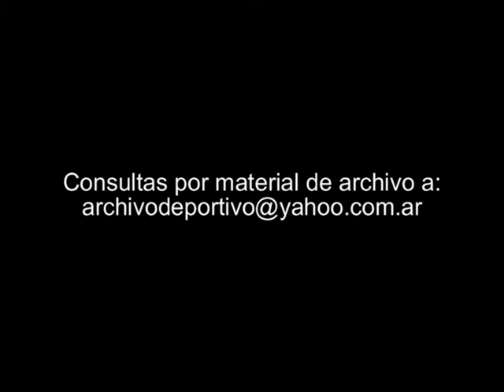Boca Juniors vs River Plate (1-1) - DiFilm 1994